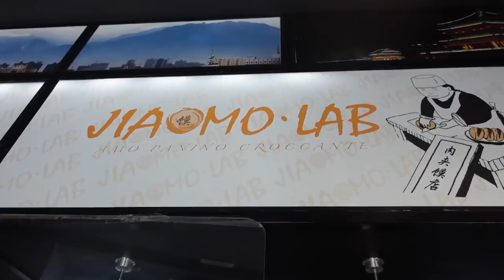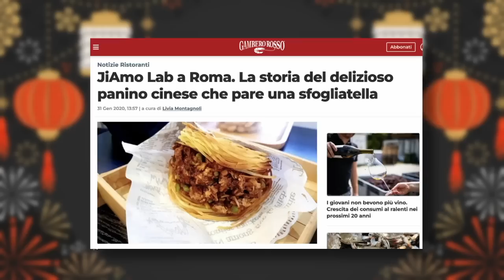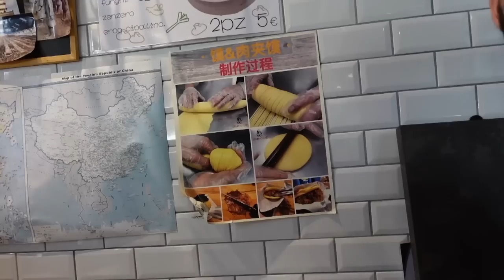L 'ANATRA IMPERIALE che devi assaggiare a tutti i costi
Oggi vi facciamo scoprire Jaimo Lab un piccolo street food cinese al centro di Roma famoso per il suo panino al maiale e per l'anatra alla pechinese (ma anche per tante altre cose buone)
Aperto nel 2019 Jaimo Lab ha intrdotto in Italia un panino carnivoro molto famoso nella zona centrale della Cina e che piano piano ha conquistato i palati di tantissima gente.

Jaimo Lab Via Bergamo 15 - zona Porta Pia/Piazza Fiume - Roma
Per info, contatti e per avere Braciamiancora dalle tue parti scrivi